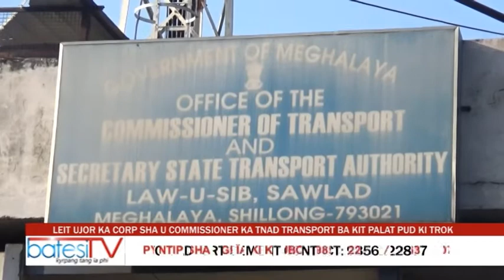LEIT UJOR KA CORP SHA U COMMISSIONER KA TNAD TRANSPORT BA KIT PALAT PUD KI TROK